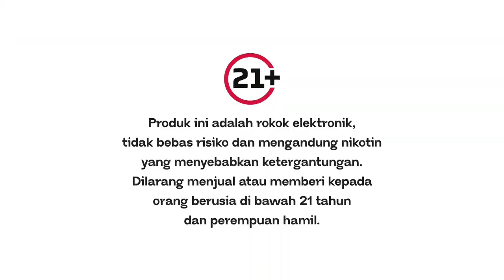Djoy Electric Cigarette • Bisa Dipegang Ver. 2 • TVC Edisi 2024 • Iklan Indonesia 15 sec